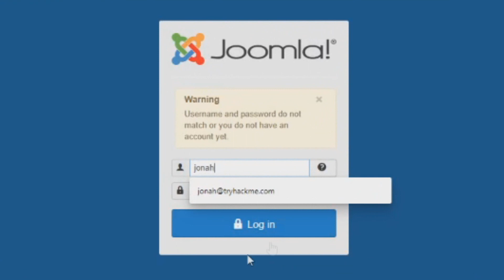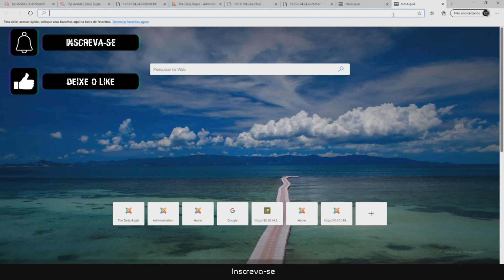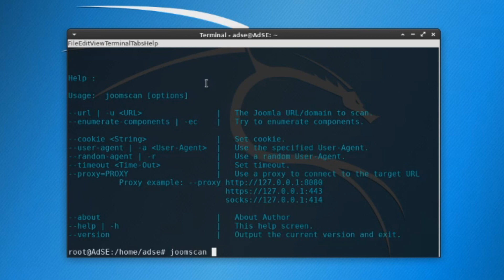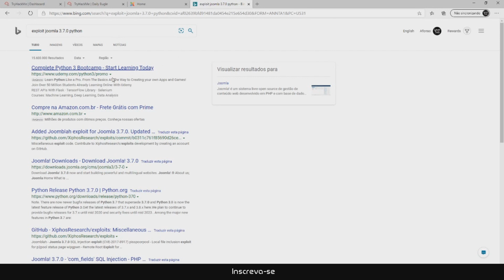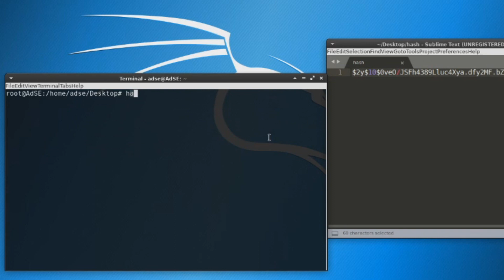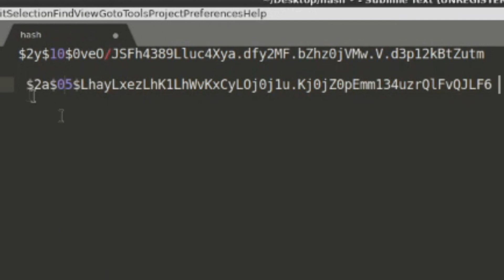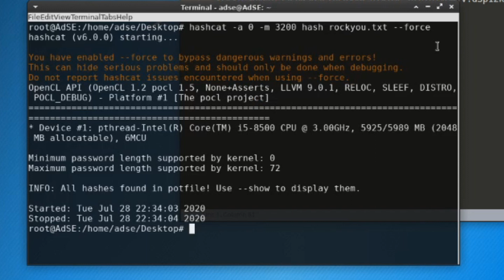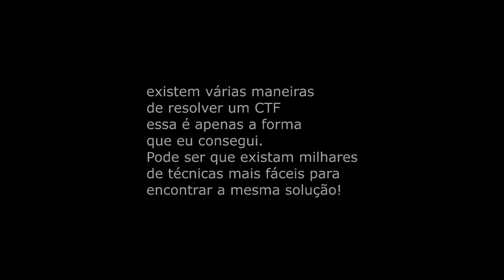JOOMLA - CTF TryHackMe - Daily Bugle Pt1